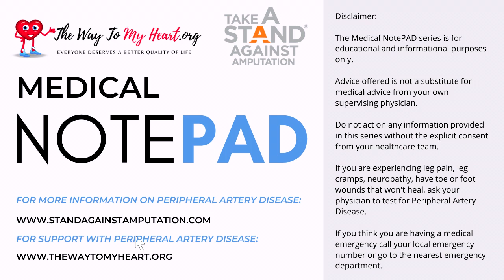The Two Types of Peripheral Artery Disease Explained | Medical NotePAD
with Dr. Anahita Dua, Mass General, Boston, Massachusettes.

Dr. Kirk Minkus: Hi, my name is Dr. Kirk Minkus, and I'm an interventional radiologist and vascular specialist that works in Phoenix, Arizona. I want to talk to you today about something called peripheral arterial disease, which is an affliction that affects the legs and can seriously restrict the amount of arterial blood flow that moves from your heart down to your toes and mainly in the arterial vessels of your pelvis, your legs and your feet.

People that have this development may have claudication, which is pain while you walk; limitation to how far you can walk; pain and cramping in the calves or the legs; discoloration of the feet and toes, maybe a purple or blue color; numbness in your feet or toes; tingling that you feel in your legs or your feet; and lack of hair on your legs that may be noticeable.

As well, the risk factors that are associated with peripheral arterial disease are people that are 50 years or older, people that have diabetes, hypertension or high blood pressure, hyperlipidemia or high cholesterol, or anyone that's had a stroke or heart attack, or anyone that possibly has had renal insufficiency or kidney failure. Also, anyone that currently smokes or previously did smoke can be at risk for peripheral arterial disease. If you have any of these symptoms or risk factors [go to thewaytomyheart.org]. You really should get in touch with a vascular specialist like myself so we can discuss with you all the treatments we have to help resolve these symptoms for you.

Conclusion: With Medical NotePAD, that was Dr. Kirk Minkus, Vascular & Interventional Radiologist at Southwest Cardiovascular Associates in Phoenix, Arizona. The Medical NotePAD series is for educational and informational purposes only. Advice offered is not a substitute for medical advice from your own supervising physician. Do not act on any information provided in this series without the explicit consent from your own healthcare team.